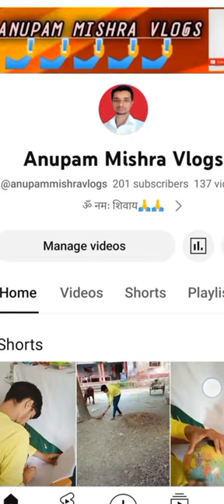200 Subscribers Pure Ho Gaye🙏||Thanks to All🙏shortvideo